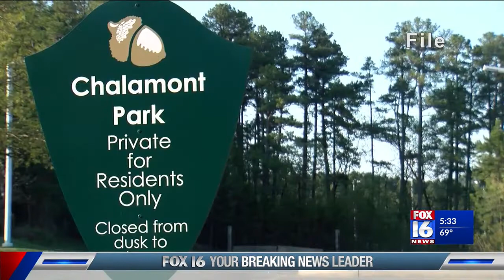Ebby Steppach's mom remembers her legacy, seven years after disappearance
It is a story that has been in the headlines for years. This week marks seven years since the then 18-year-old Ebby Steppach disappeared in Little Rock.